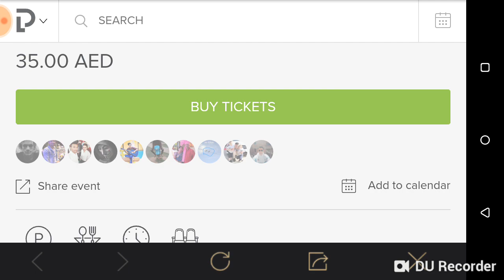PUBG Mobile [#4] (Duos)